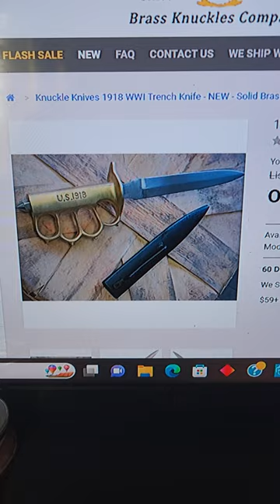1918 DBad Trench Knife